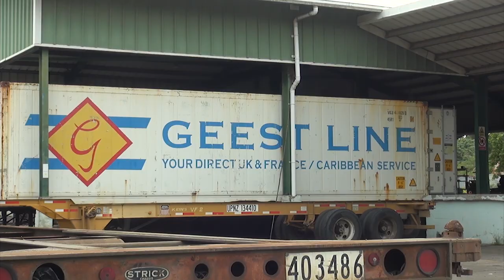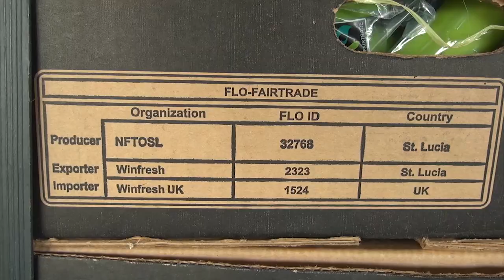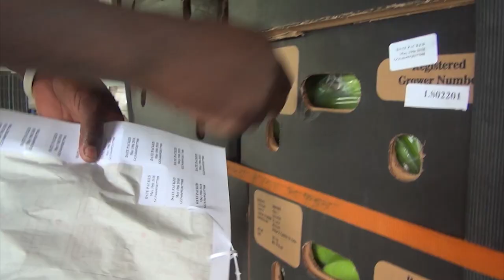Green Gold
The Banana Industry in Saint Lucia was once the driving force of the economy. So much so, Saint Lucia's national dish is Green Banana and Saltfish.

Because of its abundance and availability, Green Banana was cheap and easily accessible. Green Banana is packed with nutrients and was a "go to" food for the underprivileged.

Today Green Banana Farmers are struggling to maintain their farm investments in order to continue to supply the nation or export while earning a living.

To date, the Banana industry continues to face climate change challenges and the sector will further decline if innovative interventions are not adopted. Farmers across the board are asking for assistance in order to revive the volatile industry.

"Green Gold," tells the story of a 70-year-old Banana Farmer who believes that the Banana Industry can flourish with the necessary interventions.